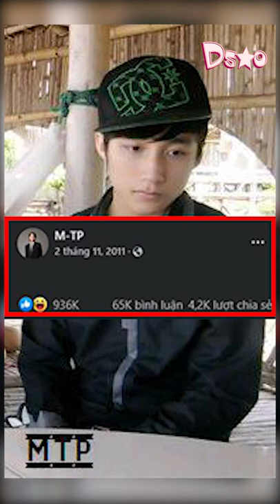Bức ảnh Sơn Tùng từng suýt đạt 1 triệu like, nhưng nhan sắc sao lại khác xa với hiện tại?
Bức ảnh Sơn Tùng từng suýt đạt 1 triệu lượt thích, nhưng nhan sắc sao lại khác xa với hiện tại?